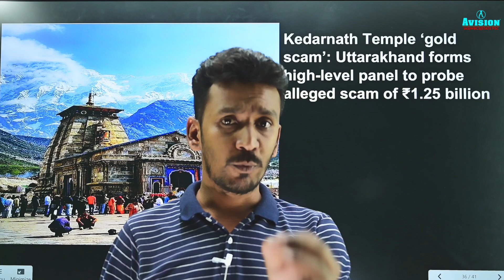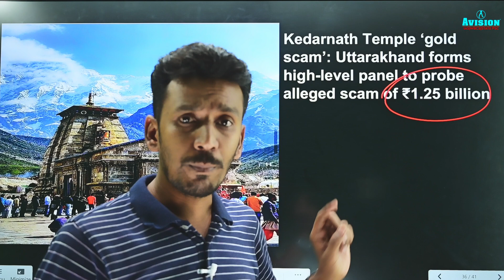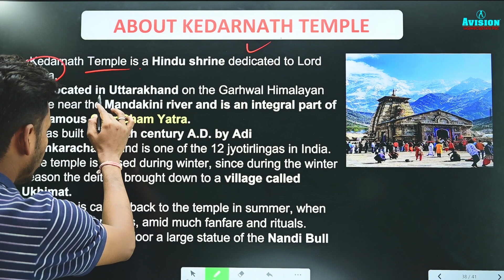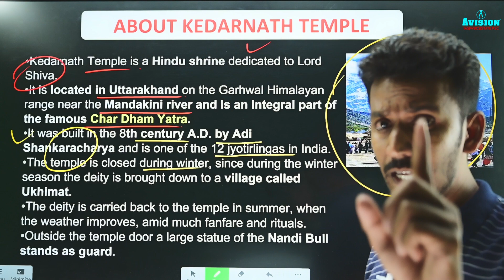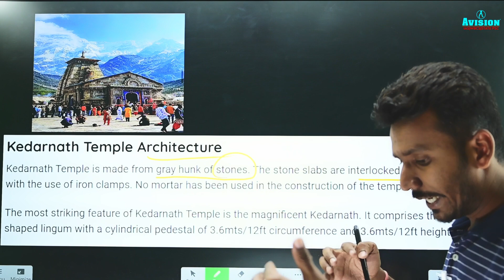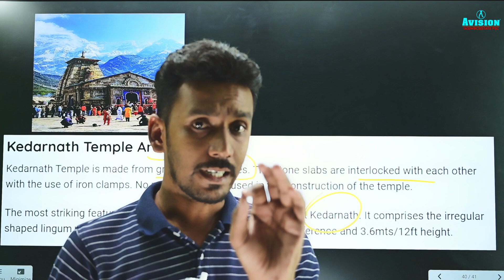Kedarnath Gold Scam:High-Level Panel To Probe Alleged Scam In Gold At Kedarnath Temple I UPSC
Kedarnath Gold Scam:High-Level Panel To Probe Alleged Scam In Gold Plating At Kedarnath Temple

The gold plating was done under the supervision of the experts from the Archaeological Survey of India, the minister said, adding a donor had bought the gold and got it inlaid on the walls of the sanctum sanctorum with the temple committee having no direct role in it.

Helpline number :-
➤आप हमें व्हाट्सएप भी कर सकते हैं।